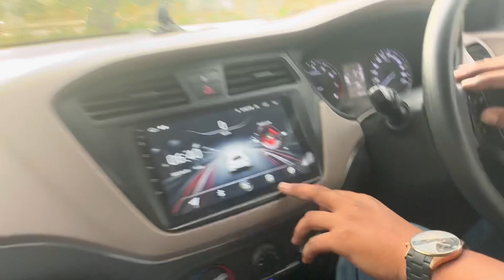Modified i20 only one in ncr❤️ || loudest i20 in ncr|| KP0004❤️